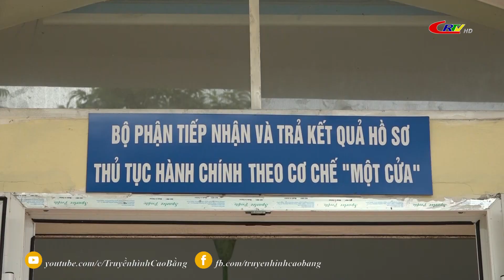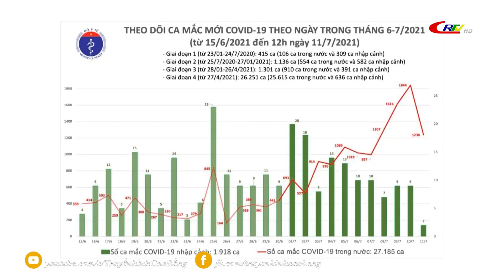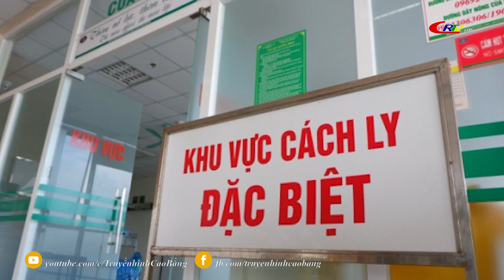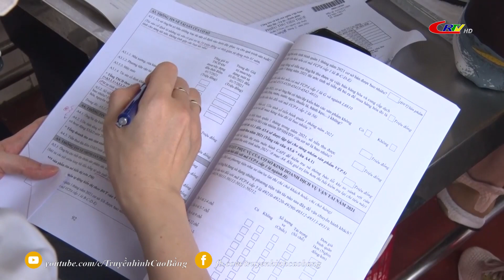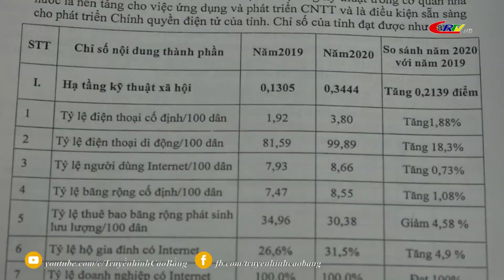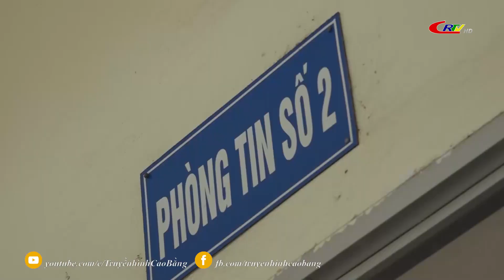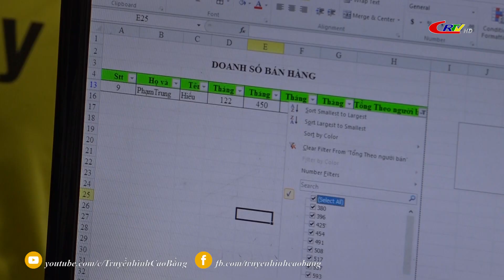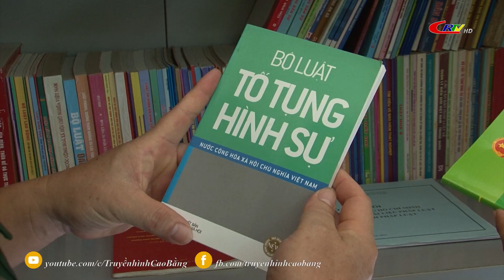Thời sự tối ngày 11/7/2021